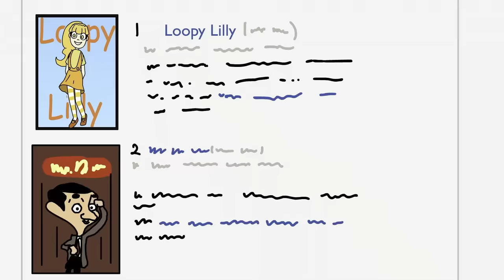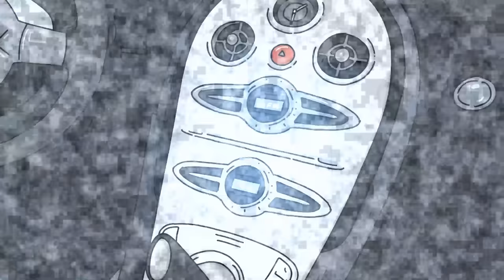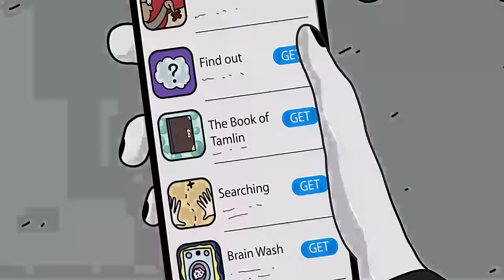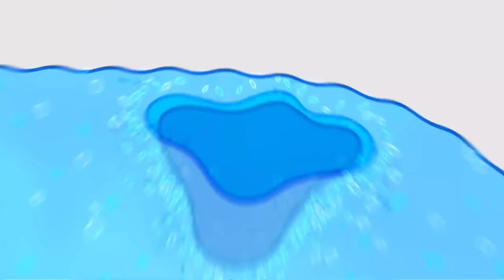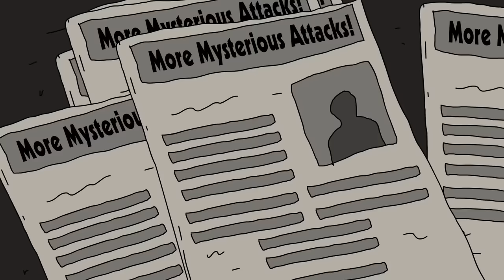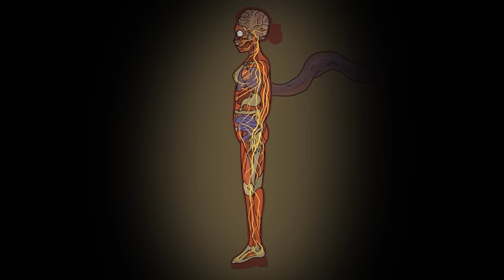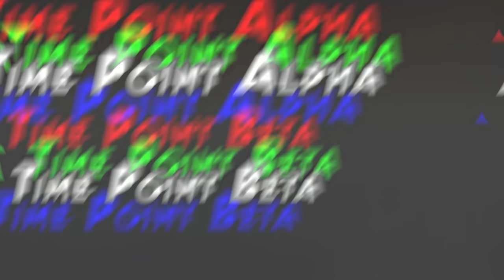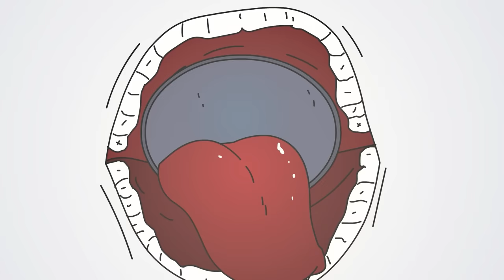SCP-5019 - LoOpy LiLLy - Top 15 Woman SCP (Compilation)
00:00 SCP-5019 - LoOpy LiLLy
17:28 SCP-056 A Beautiful Person
29:44 SCP-056 vs. SCP-973
47:00 SCP-347 - The Invisible Woman
01:03:40 VIDEO GAME but in REAL LIFE
01:21:45 Decapitated Head Demon SCP-1060 Penanggalan
01:33:25 SCP-054 - Water Nymph RETOLD!
01:51:14 SCP-054 Water Nymph
02:01:26 SCP-5201 The Manananggal Seeks Human Prey
02:20:29 SCP-3060 Sleep Paralysis
02:40:38 SCP-428 The Crowd
02:57:19 SCP-1269 - Stalker Mailbox
03:16:51 SCP-482 Mentally Mutating Straitjacket
03:33:57 SCP-2611 Large and In Charge
03:50:47 SCP-446 Human Mannequin